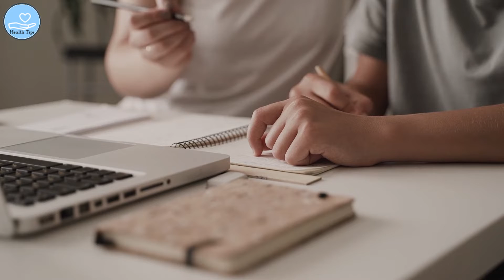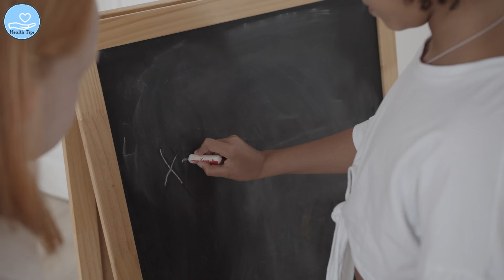Cinq façons d'aider vos enfants à réussir à l'école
Cela vient directement de l'entreprise et ne vous affecte en aucun cas. Les informations partagées dans cette vidéo sont le fruit de mes recherches personnelles et sont basées sur des articles divers et connaissances propres. La vidéo est destinée à des fins d’information uniquement. Elle ne doit pas être utilisé comme un avis médical professionnel, ni s’y substituer. Avant d’appliquer ces conseils, veuillez toujours consulter votre médecin pour un traitement approprié.